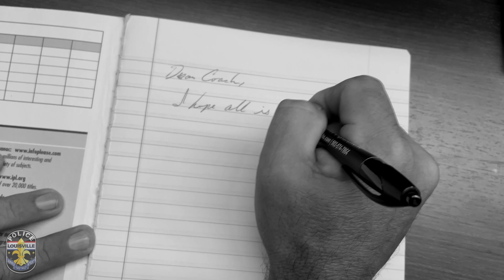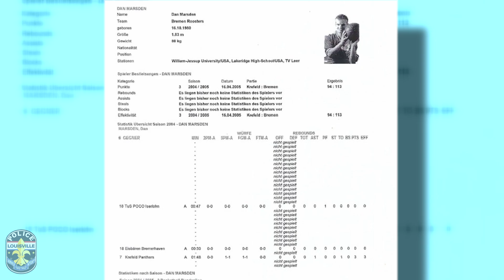OFFICER DAN MARSDEN